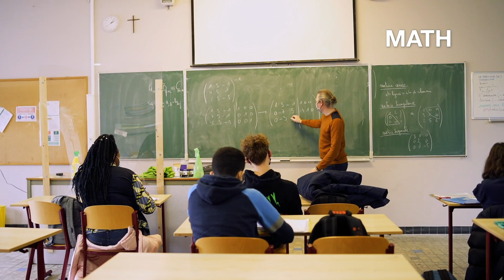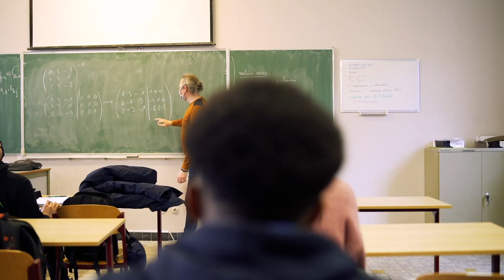Institut Saint-Stanislas à Etterbeek - Options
L'Institut Saint Stanislas section secondaire est une école située à Etterbeek.

Accueillant environ 600 élèves, elle organise un premier degré commun et un 2e et 3e degrés d'enseignement général de transition avec le latin, les sciences, les langues, les sciences économiques et les arts d'expression comme options.

Institut Saint-Stanislas
Avenue des Nerviens 131
1040 ETTERBEEK